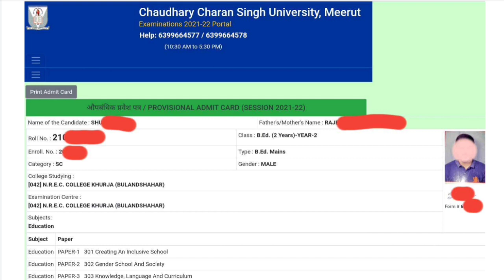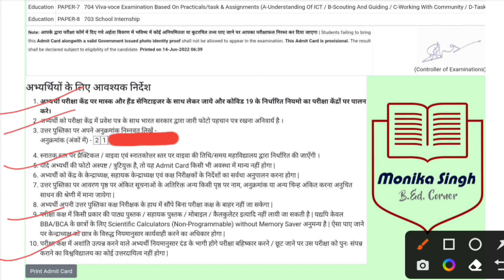आपके सवाल और मेरे जवाब | परीक्षा से संबंधित कुछ सुझाव | B.Ed. Annual Exam 2022 | CCSU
We are here to try to  solve your queries related to your B.Ed. Annual Exams 2022.
Watch the video completely and you can ask any other query (that not mentioned in the video) in the comments section.

How to write an answer in B.Ed. Exam ?
How many pages you have to fill in the exam for Long / Short / V.Short Ques. ?